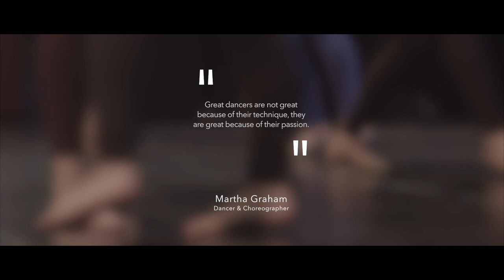Welland Centennial 2019 Dance Showcase Promotion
A Showcase of Elementary and Secondary School Dance